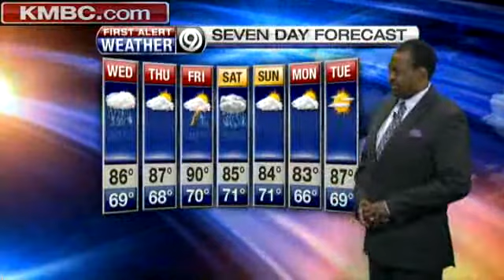Heat, Humidity Set To Return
KMBC 9 chief meteorologist Bryan Busby says Wednesday may bring some stray showers and some warmer temperatures.